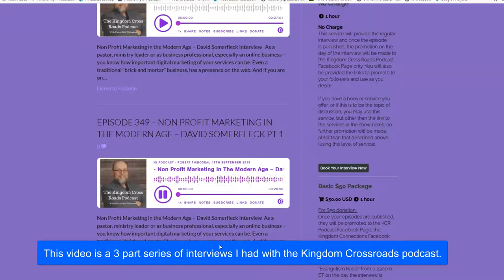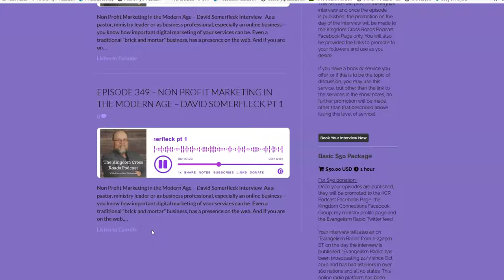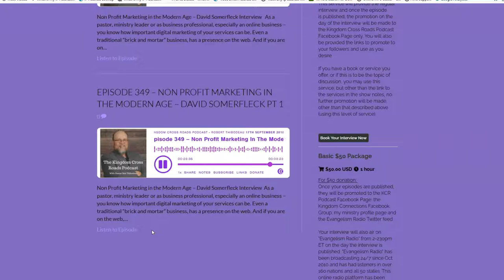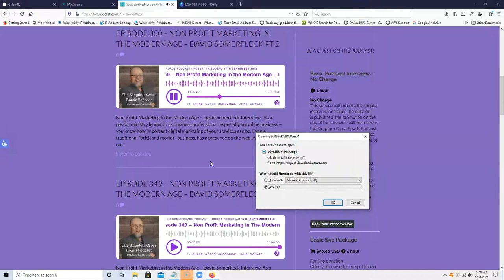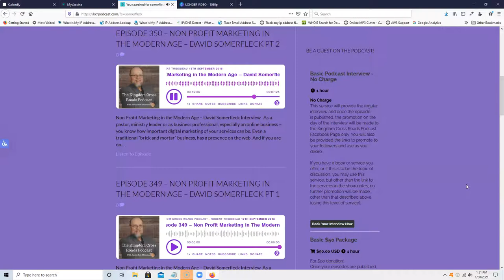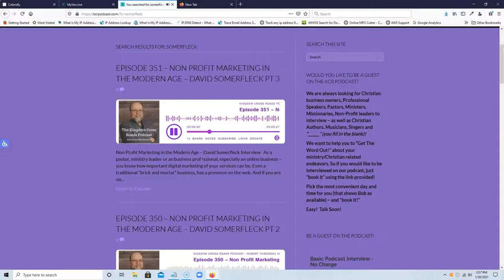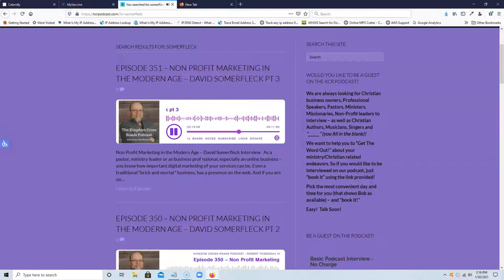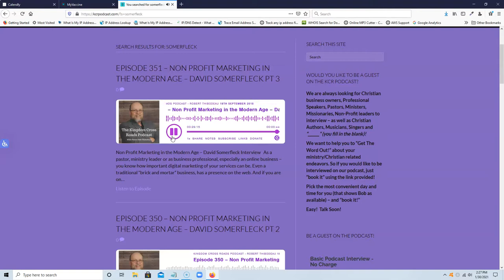Discussing Nonprofit Marketing on Kingdom Crossroads Podcast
In this multiple part series of interviews I had on the Kingdom Crossroads podcast, I discussed nonprofitmarketing along with churchmarketing and where they intersect with effective digitalmarketing for business growth whether nonprofit or for-profit.